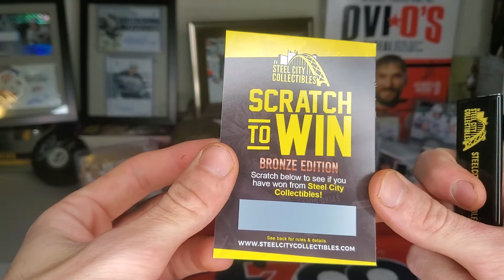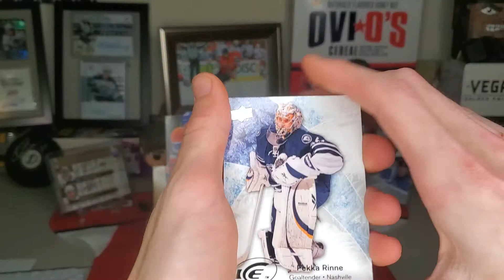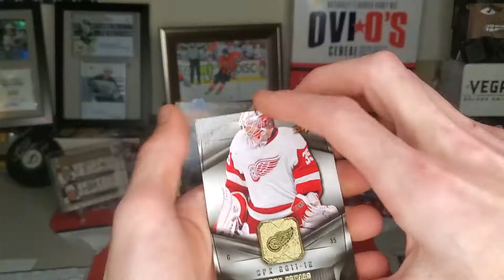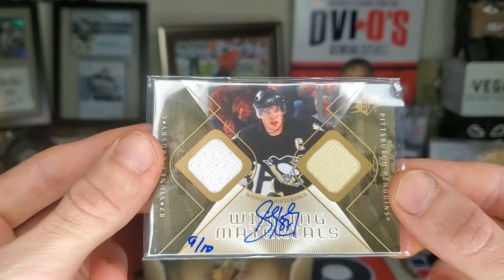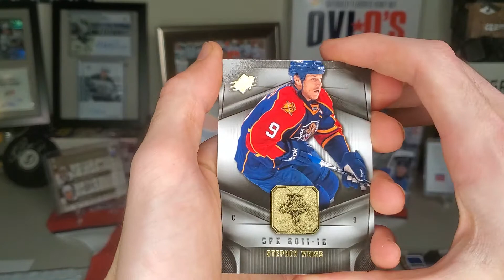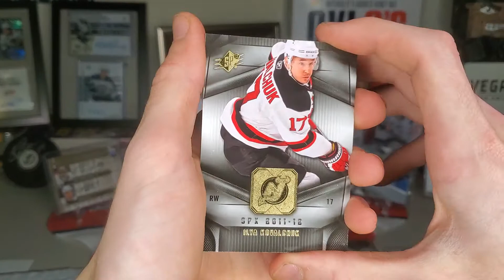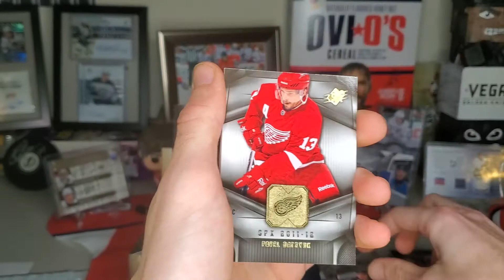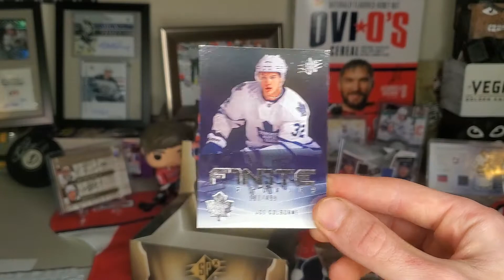MY BEST PULL EVER ($600+)- SPX 2011-12 BOX BREAK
In todays video we open a box of SPX and pull the best card in my collection! ENJOY!